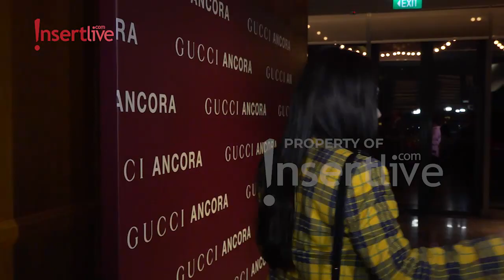Titi Dj dan Hasil Operasi Plastiknya. Puas Nggak Ya?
Salah satu Diva Indonesia, Titi Dj diketahui telah melakukan operasi plastik. Ditanya apakah dia puas dengan hasilnya, ini dia jawaban Titi Dj..